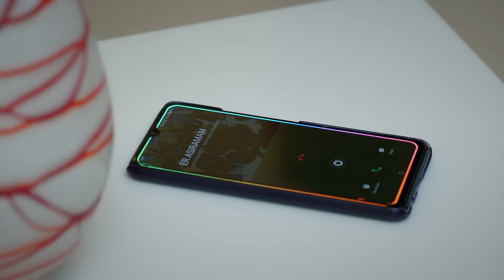மனோஹரி குழந்தைகளை ஒரு மாலுக்கு அனுப்புகிறாள் | Ninaithen Vandhai | Full Ep - 104 | Zee Tamil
The villagers invite Ranganayagi for Meenakshi’s swearing-in ceremony. So, Pooja instructs Pandi to humiliate Meenakshi. Vetri rushes Saranya’s child to the hospital when it swallows the locket.

Show Name : Ninaithen Vandhai
Producer/Star Cast : Ganesh Venkatram,Jasmine Rath,Keerthana,SS Group max
Episode No : 105

Ezhil is devastated after his wife Indhumathi’s death. A simple village girl, Sudarvizhi, steps in to be his children's caretaker. But can Sudarvizhi fill the void in Ezhil and his children’s hearts?